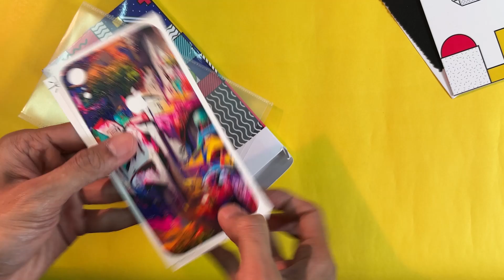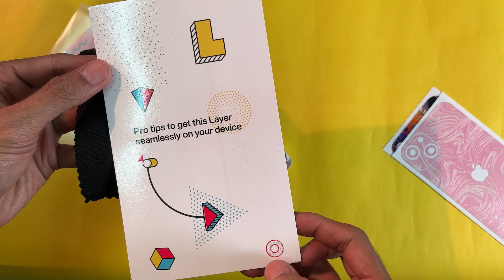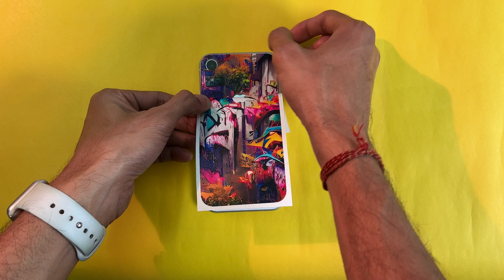Layers skins are WASTE ! iphone skins.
➡️Product I use
↪️ I pad